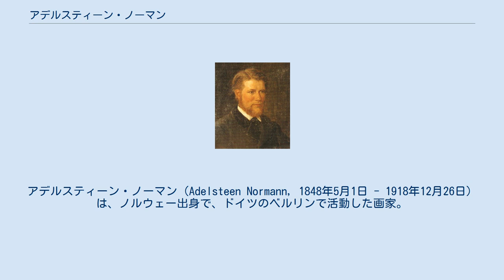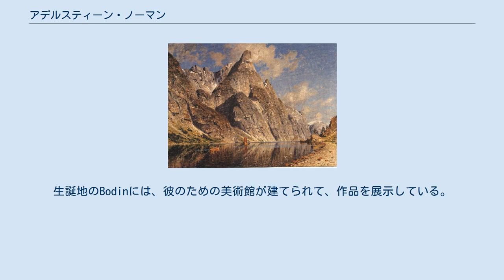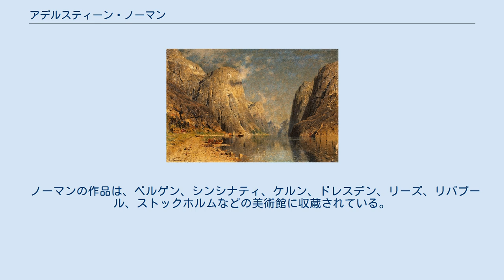アデルスティーン・ノーマン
アデルスティーン・ノーマン（Adelsteen Normann, 1848年5月1日 - 1918年12月26日）は、ノルウェー出身で、ドイツのベルリンで活動した画家。
 1848年、ノルウェー西岸の町Bodinで生まれた。
ノルウェーで教育を受けた後、商業の教育をうけるためにコペンハーゲンを訪れ、美術館で強い印象を受け画家になる決意をした。
1869年から1873年までドイツのデュッセルドルフ美術アカデミーに入学し風景画家のオスヴァルト・アッヒェンバッハに学んだ。
エストニアの画家オイゲン・デュッカーにも師事した。
1872年にデュッセルドルフとコペンハーゲンの展覧会に初めて絵画を出展した。
1873年にはウィーン万国博覧会の展覧会にも出展した。
1873年に、結婚して、デュッセルドルフで暮らした。
 1883年から、ベルリンに移った。
ベルリンのほか、デュッセルドルフ、ロンドン、ミュンヘン、パリ、ウィーンなどで展覧会を開いた。
彼の作品のほとんどは風景画で、ノルウェーのフィヨルドを描いたものが多い。
 1892年、同郷の画家エドヴァルド・ムンクに、ベルリンでの展覧会の開催を勧め、ベルリン芸術家協会の委員として招待状を送った。
しかし、ベルリンでムンクの作品は激しい賛否両論を巻き起こし、協会分裂のきっかけとなった。
 1917年に健康上の理由でノルウェーに戻り、闘病の末、1918年、死去した。
生誕地のBodinには、彼のための美術館が建てられて、作品を展示している。
 ノーマンの作品は、ベルゲン、シンシナティ、ケルン、ドレスデン、リーズ、リバプール、ストックホルムなどの美術館に収蔵されている。